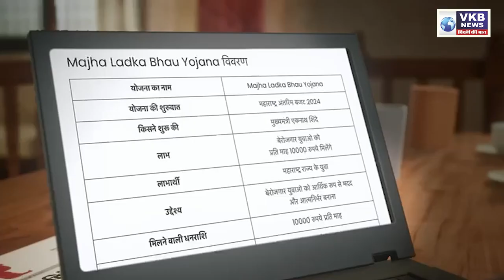लाडका भाऊ योजना